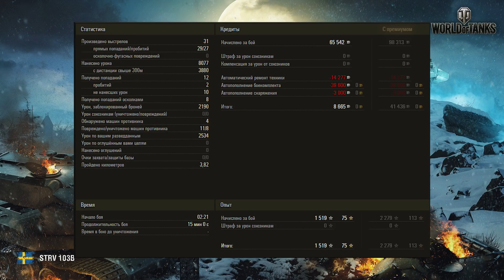World of Tanks Update 1.0 - Strv 103B - 8 Kills - 8k Damage [Gameplay|HD]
• World of Tanks (WoT) - Replay - Update 1.0 - Strv 103B - 8 Kills - 8k Damage - Ace Tanker
Send your Replay in!
(pls upload your replays to wotreplays.com and send me the link!!!)